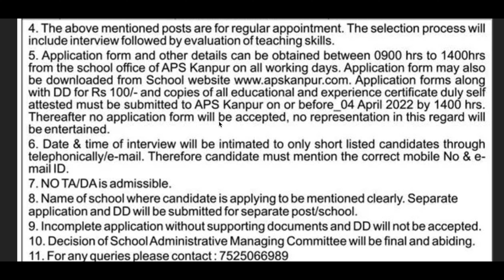Army Public School Kanpur Recruitment 2022 APS Cantt School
Army Public School Kanpur Recruitment 2022 APS Cantt School APS Kanpur Cantt Jobs Session 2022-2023 Latest News Army Public School Kanpur Cantt Recruitment 2023 TGT PGT APS School Kanpur Primary Teacher Recruitment 2022.